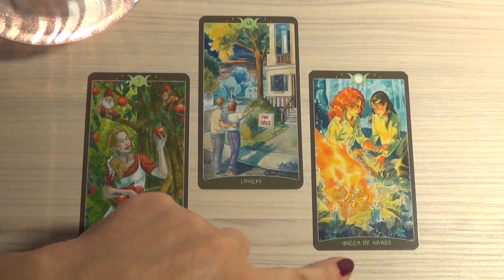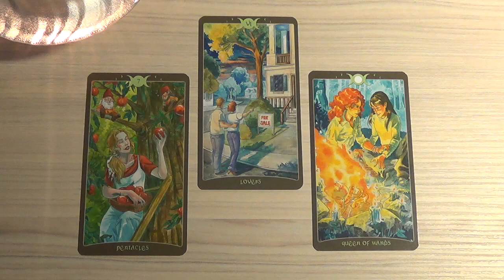Телец, совет Купидона на апрель 2017. Любовный гороскоп.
В раскладе использовано Таро Книга Теней Том II. Так и Внизу (авторы – Barbara Moore, Sabrina Ariganello, Alessia Pastorello).